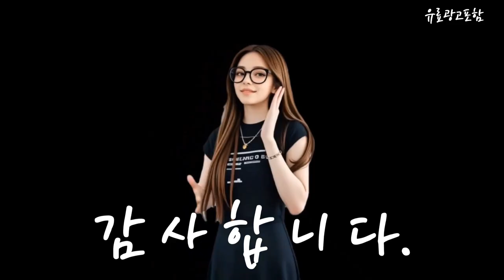틈새수납장 Top10!! 요즘 인기있는 틈새수납장 구매 가격 평점 후기 비교 총정리!!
❤️❤️❤️ 요즘 인기있는 틈새수납장 구매 가격 평점 후기 비교 총정리해 보았어요!! ❤️❤️❤️

[00:06]
10위. 라이피스트 플러스 틈새 선반 커버형 낮은형 4단 [14,900원]

[00:11]
9위. 코멧 홈 3단 수납 선반 블랙 1개 [14,490원]

[00:17]
8위. 보노하우스 모던 슬림 틈새 수납장 8단 화이트 [45,800원]

[00:23]
7위. 수납이야기 슬림선반 13cm 5단 그레이 1개 [24,900원]

[00:28]
6위. 프린홈 루크 틈새 수납장 주방 펜트리 수납장 [69,900원]

[00:34]
5위. Roomxyd 틈새 수납장 이동식 슬림 서랍장 화이트 [32,930원]

[00:40]
4위. 모던지니 다용도 이동식 수납장 4단 1개 화이트(4단) [18,900원]

[00:45]
3위. 코멧 5단 이동식 틈새 선반 화이트 1개 [16,790원]

[00:51]
2위. 코멧 이동식 틈새 선반 화이트 1개 [10,680원]

[00:57]
1위. 퍼니하우스 헤븐 1800 다용도 주방 냉장고 틈새장 [53,500원]